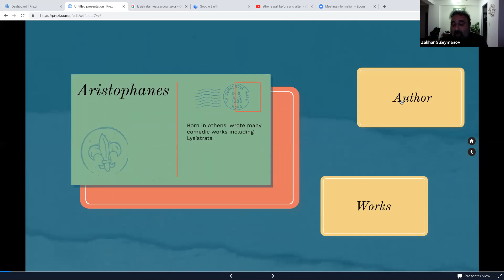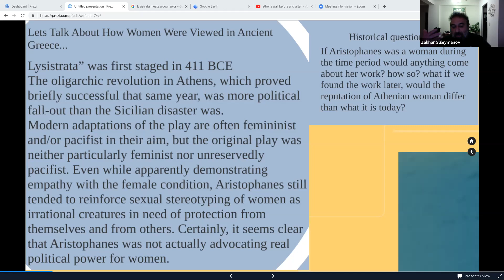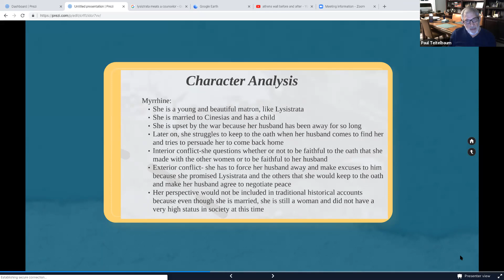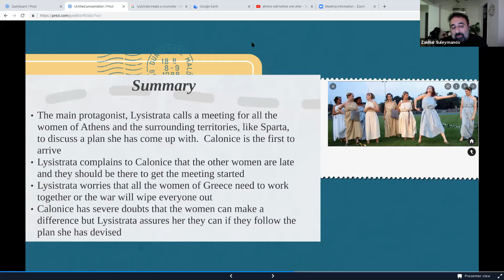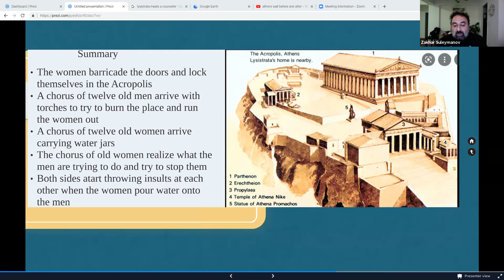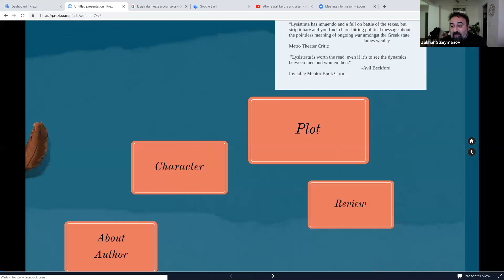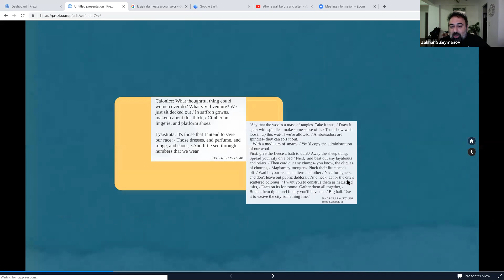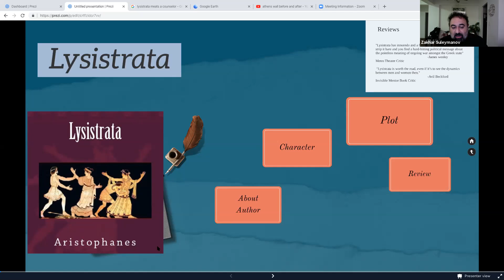Lysistrata by Aristophanes (TX 09)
Lysistrata (Aristophanes)